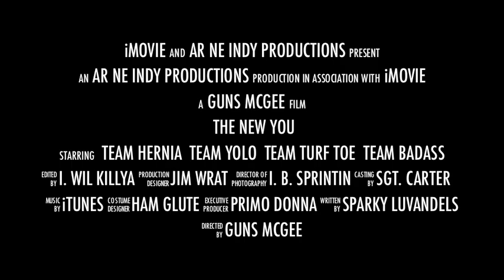Week 5 Workout